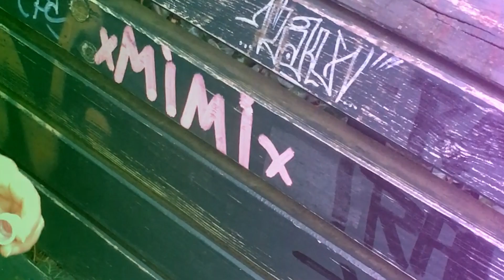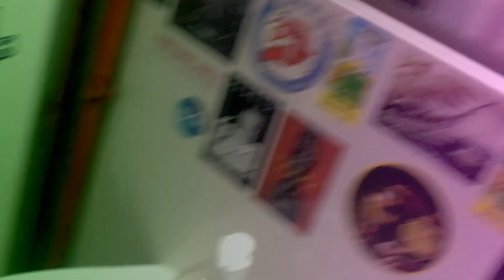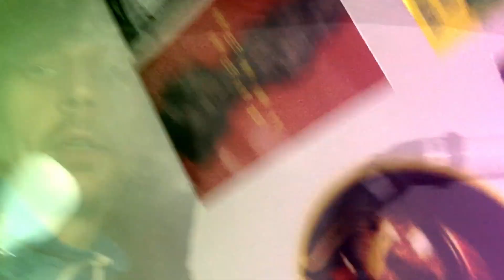Filo & Eisman feat. Mimi - Topfitter Matsch (prod. Dr.Crackle)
Letztes Jahr war Mimi zu Gast bei Filo & Eisman in der Höhle. Der Moment wurde genutzt und es entstand "Topfitter Matsch".
Das Video ist im Backstage vom Schokoladen entstanden.
Grüße gehen raus an Kanye Ost, Peroplex und Hartmann. Top Kamerafeeling habt ihr gezeigt!

Beat: Dr.Crackle
Lyrics: @filo&eisman @mimioffiziell
Recording,Mix,Master: @aelmaechtig